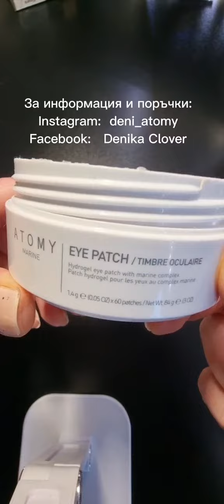Пачове за очи от Атоми.Решение за тъмни кръгове и фини линии около очите.